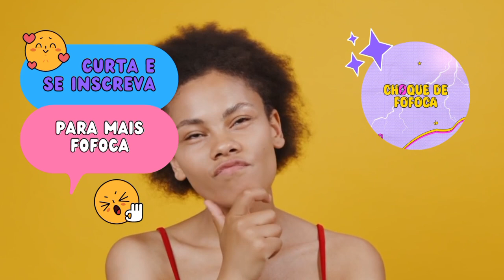VIX! VANESSA LOPES MANDA REAL PARA INTENAUTAS APÓS DESFILAR E SER CRITICADA 😳😱